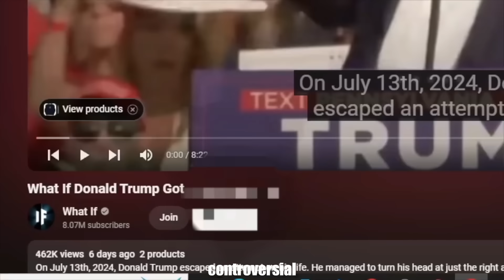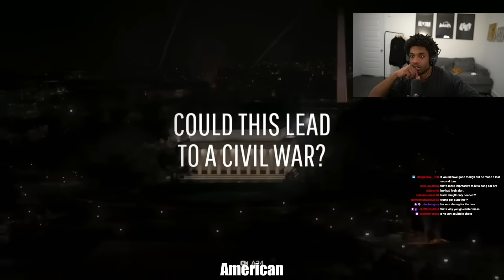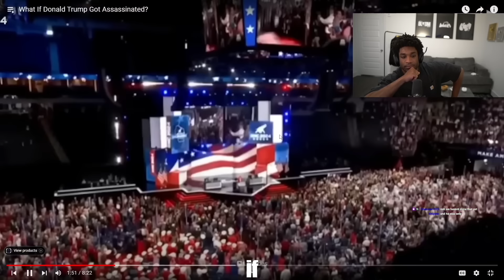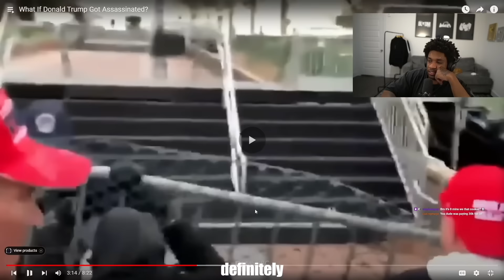What If Trump Got Blicked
By What If